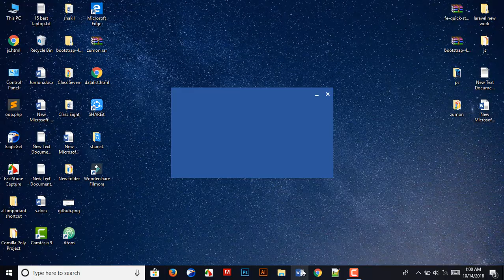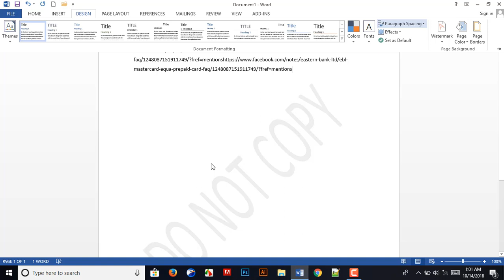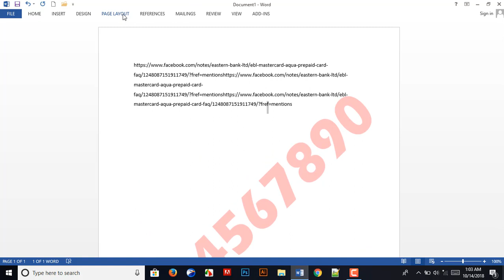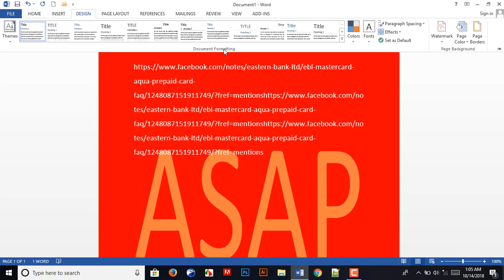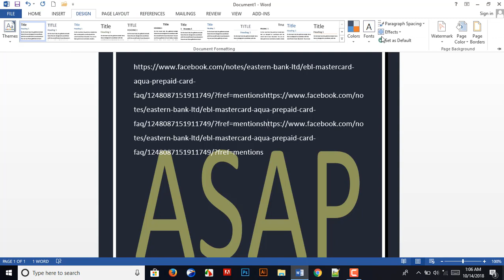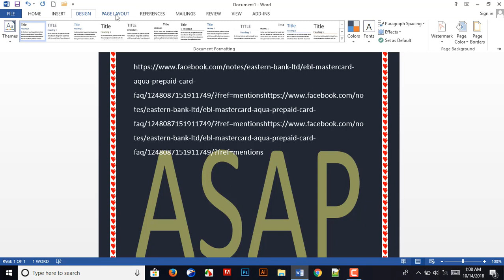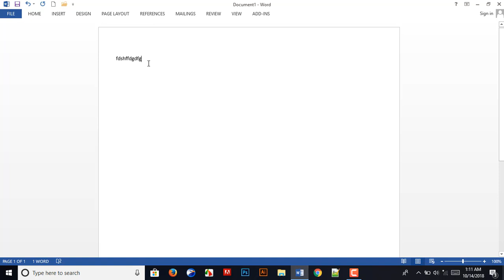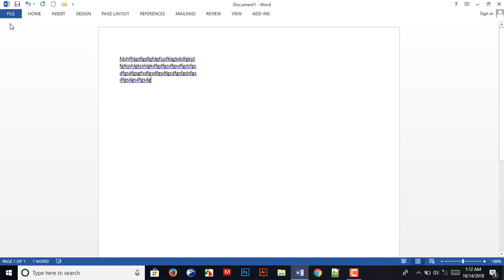MS Word Bangla tutorial a to z Design and Page Layout | অফিস ওয়ার্ড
Microsoft অফিস ওয়ার্ড Design and Page Layout Bangla tutorial | Watermark | Border | Margin | Size
Microsoft Office word 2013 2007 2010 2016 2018 Bangla tutorial
margin size page color page layout design cover page zoom office word dictionary colorful border samiul siddique shakil etc Microsoft excel full Bangla tutorial a to z 2018
For More Video